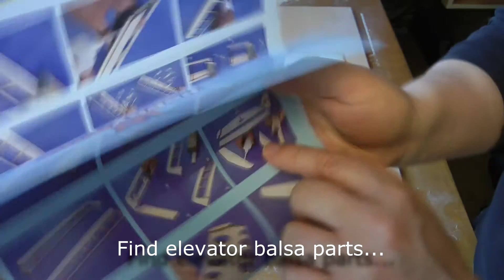Guppy Mini Sloper KIT Part3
Assembly of horizontal tail and preparation of the fin.